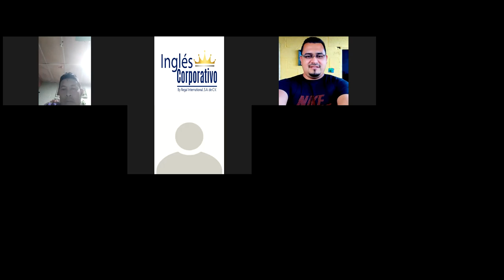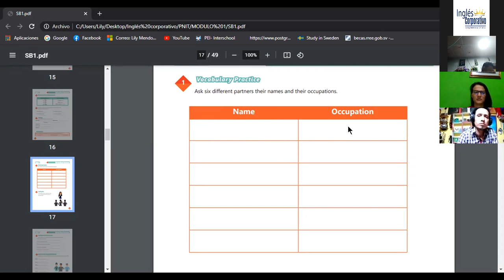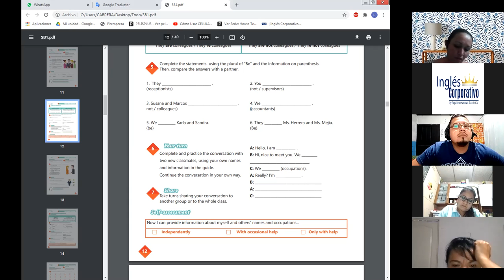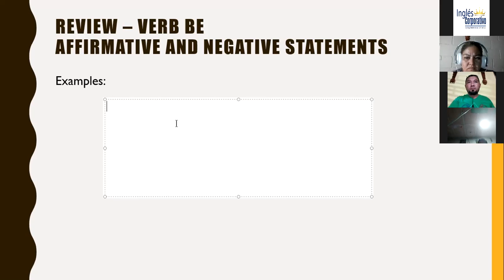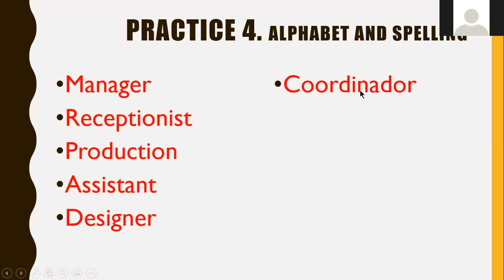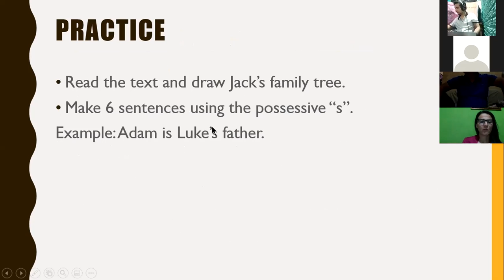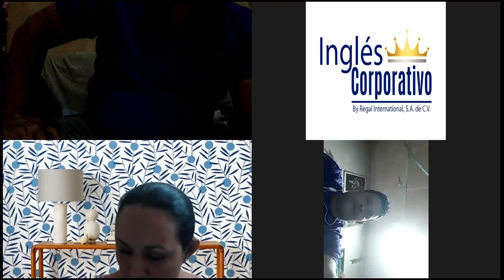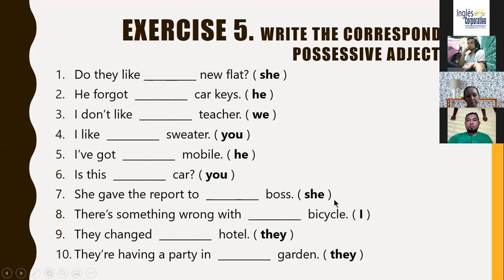Ingles Corporativo-Videoconferencia #5 Vocabulary practice.